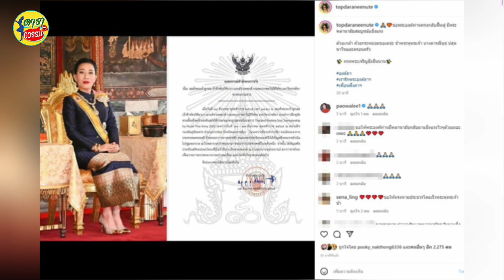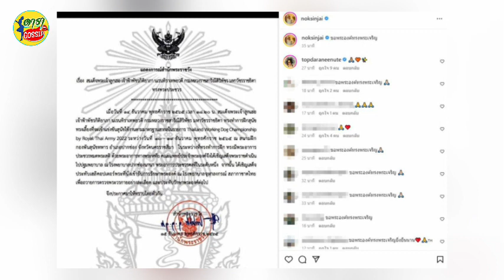คนบันเทิง ถวายกำลังใจ เจ้าฟ้าพัชรกิติยาภาทรงหายพระประชวร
เมื่อวันที่ 15 ธันวาคม สำนักพระราชวัง ออกแถลงการณ์เรื่อง สมเด็จพระเจ้าลูกเธอ เจ้าฟ้าพัชรกิติยาภา นเรนทิราเทพยวดี กรมหลวงราชสาริณีสิริพัชร มหาวัชรราชธิดา ทรงพระประชวร ความว่า เมื่อวันที่ 14 ธันวาคม พุทธศักราช 2565 เวลา 18.20 น. สมเด็จพระเจ้าลูกเธอ เจ้าฟ้าพัชรกิติยาภา นเรนทิราเทพยวดี กรมหลวงราชสาริณีสิริพัชร มหาวัชรราชธิดา ทรงทำการฝึกสุนัข ทรงเลี้ยงที่จะเข้าแข่งขันสุนัขใช้งานตามมาตรฐานสากลในรายการ Thailand Working Dog Championship by Royal Thai Army 2022 ระหว่างวันที่ 10-19 ธันวาคม พุทธศักราช 2565 ณ สนามฝึกกองพันสุนัขทหาร อำเภอปากช่อง จังหวัดนครราชสีมา
ในระหว่างที่ทรงทำการฝึก ทรงมีพระอาการประชวรหมดพระสติ ด้วยพระอาการทางพระหทัย คณะแพทย์ประจำพระองค์จึงได้เชิญเสด็จพระราชดำเนินไปปฐมพยาบาล ณ โรงพยาบาลปากช่องนานา พระอาการประชวรคงที่ในระดับหนึ่ง จากนั้น ได้เชิญเสด็จประทับเฮลิคอปเตอร์พระที่นั่งเข้ารับการรักษาพระองค์ ณ โรงพยาบาลจุฬาลงกรณ์ สภากาชาดไทย เพื่อถวายการตรวจพระวรกายอย่างละเอียด และประทับรักษาพระองค์ต่อไป จึงประกาศมาให้ทราบโดยทั่วกัน
ด้าน นก-สินจัย เปล่งพานิช นักแสดงคนดัง ได้ออกมาอัพเดทรูปของแถลงการณ์สำนักพระราชวัง พร้อมข้อความ ขอพระองค์ทรงพระเจริญ จากนั้นไม่นาน ท็อป ก็มาคอมเมนต์ว่า ขอพระองค์ทรงพระเจริญ
ขอพระองค์ท่านทรงกลับฟื้นฟู มีพระพลานามัยสมบูรณ์แข็งแรงด้วยเกล้า ด้วยกระหม่อมขอเดชะ ข้าพระพุทธเจ้า นางดารณีนุช ปสุตนาวิน และครอบครัวทรงพระเจริญยิ่งยืนนาน